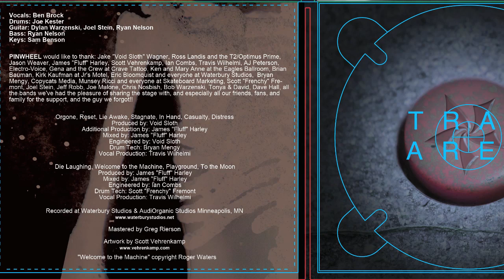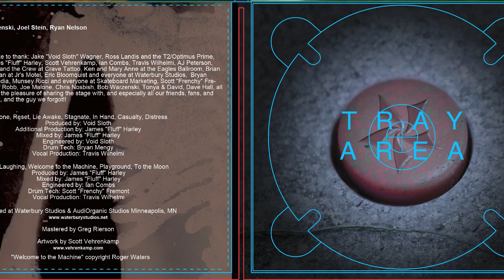PINWHEEL "Reset" (Full Album Version)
PINWHEEL

"Reset" from the full length release "Reset"

Produced and Mixed by: James "Fluff" Harley
Engineered by: Ian Combs
Mastered by: Greg Rierson
Recorded at: Waterbury Studios
Artwork by: Scott Vehrenkamp